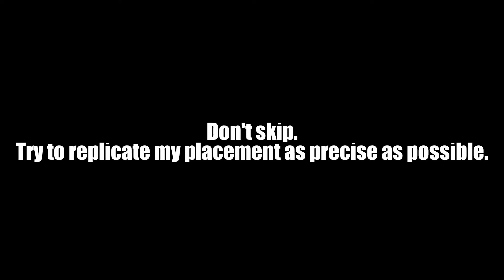How to beat "Wild West" on GRANDMASTER mode 🏛️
(*) How to do Beacon chain:
1) Use Beacon's ability.
2) Sell Beacon.
3) Place another Beacon.
4) Use ability again after the previous effect ends.
5) Repeat until pleased.

Map: Wild West.
Mode: Grandmaster.